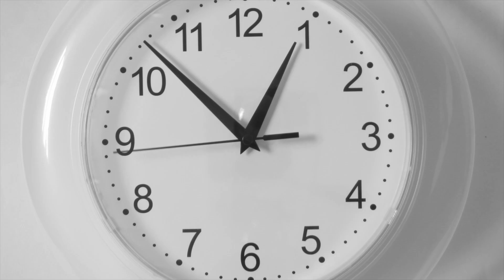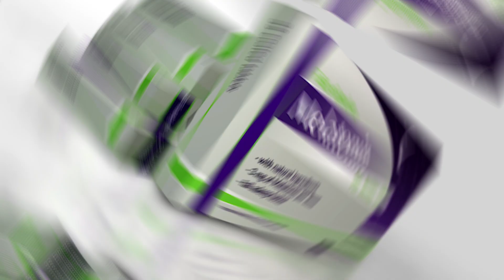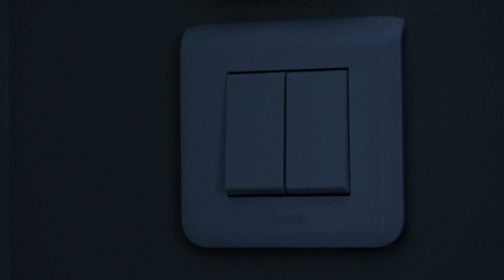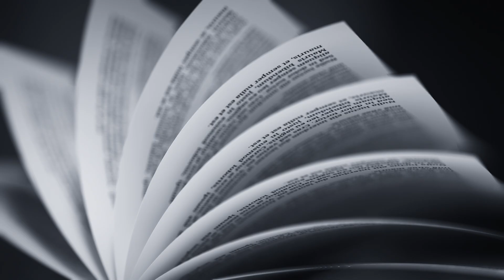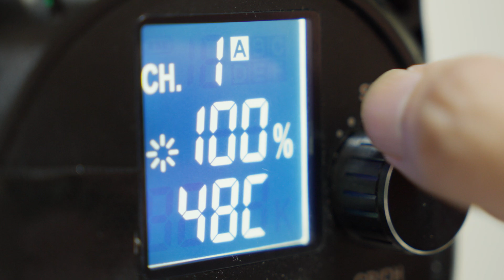How Light Pollution Affects The Dark Night Skies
Hey there, night owls and day dreamers! Ever wonder why you can't see the Milky Way from your backyard anymore? Let’s talk about that in today’s video!
Welcome to the dazzling world of light pollution, where the stars play hide and seek, and the moon has some serious competition. Light pollution isn't just a fancy term scientists throw around at cocktail parties. It's the excessive, misdirected, or obtrusive artificial light that's turning our night skies into a cosmic light show – and not the good kind.

Imagine you're a time traveler from the 1800s, suddenly zapped into a modern city. What's the first thing you'd notice? No, not the smartphones or the flying cars (sorry, still working on those). It's the fact that night doesn't effectively does not exist anymore! We've basically put the sun on overtime, and it's causing more problems than a cat in a yarn factory.

Light pollution isn't just about not being able to see stars. It's like that annoying party guest who overstays their welcome and messes with everything. It's disrupting ecosystems, confusing wildlife, and even messing with our own biology. Yeah, that's right, your body clock is probably more confused than a penguin in a desert, and light pollution might be the culprit.

00:00 Intro
2:50 Light Pollution
9:50 Stargazing
11:02 Dark Sky Tourism
 10 ways to reduce light pollution
12:30 1) Turn off lights
12:55  2)Motion sensor and timers
13:02 3) shielded light fixtures.
13:27 4) Warm light bulbs
13:55 5) Keep light indoor
14:27 7) Education
14:40 8) Join light pollution awareness groups
15:00 9) Dimmer switchers
15:18 10) Promote and support reserves